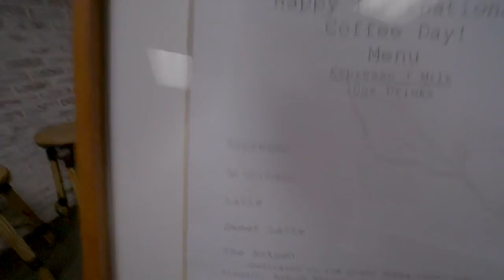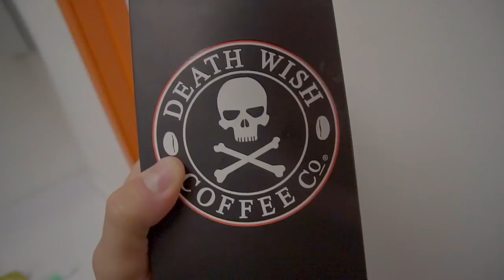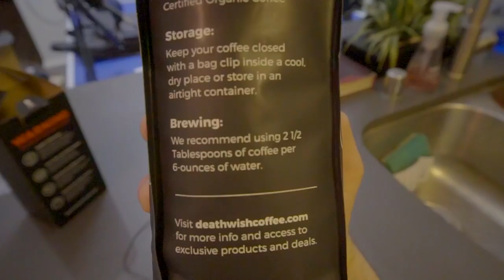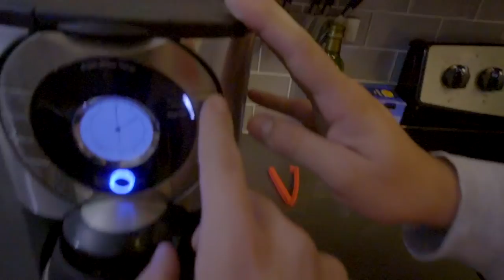Trying The most Caffeinated Coffee In The World!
In today's vlog Gunner and I try Death Coffee, a coffee that claims to be the most caffeinated coffee around! Watch our adventure and come along the journey of wired Gunner and Woods! And let us know down in the comments below what you think!